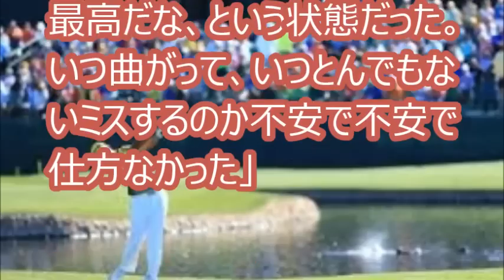[感動・優勝] 松山英樹が米ツアー5勝目。 圧巻逆転劇の背景に“パットの覚醒”。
世界ゴルフ選手権（ＷＧＣ）ブリヂストン招待の最終日、首位に２打差の７アンダー、４位発進の松山英樹（２５）は、１イーグル、７バーディーでコースレコードタイの６１をマーク。通算１６アンダーで今季３勝目（米ツアー通算５勝目）を挙げた。ＷＢＣシリーズは昨年１０月のＨＳＢＣチャンピオンズに次ぐ２勝目となった。

[関連動画]
17 WGCブリヂストンインビテーショナル大会前 松山英樹インタビュー
17 WGCブリヂストンインビテーショナル初日 松山英樹 2Hハイライト
【ゴルフ】全英オープン最終日、松山英樹まさかの１番でトリプルボギー　優勝はJ.スピース 奇跡のリカバリーショット炸裂！
松山英樹初日２アンダーメジャー初Ｖへ好発進全英ＯＰ全英オープン２０日英国・サウスポートロイヤルバークデール ＧＣ

[引用元]
松山が米ツアー5勝目 圧巻逆転劇の背景に“パットの覚醒”